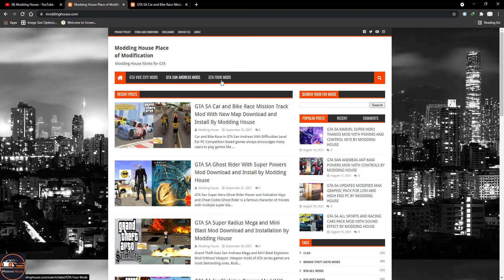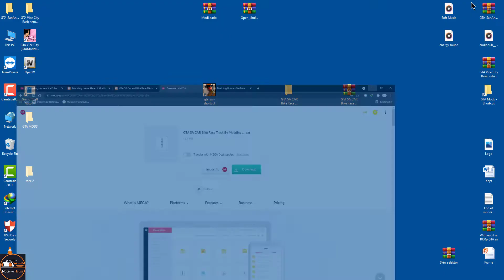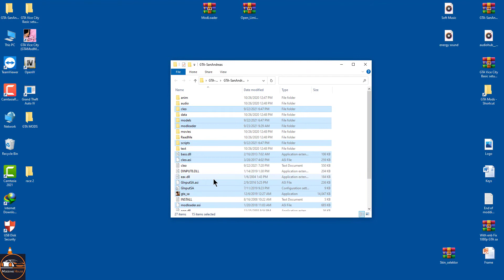GTA SA Car and Bike Race Mission Track Mod With New Map Download and Install/Modding House/Hindi/Eng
gta sa car race mod
gta sa street race mod
gta sa drag race mod
gta all race track
gta sa race track mod
gta sa race locations
gta san andreas unlock race tournaments
gta san andreas stadium missions
gta sa bike race mod
gta san andreas race bike cheats for pc
gta san andreas race bike location
gta sa bike race mission cheats

Modding House is channel of smart technology with user friendly policy. Its website page provides information, downloading and installation of GTA SA, GTA VC, GTA 4, GTA 5 and other High and low PCs games.
This channel provide contents related to entertainment.

Web Page: Moddinghouse.com